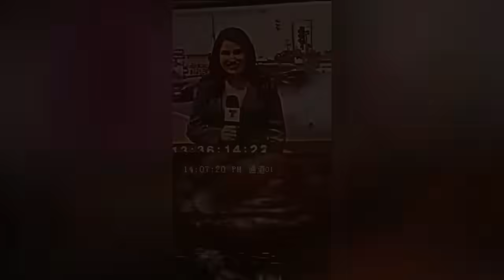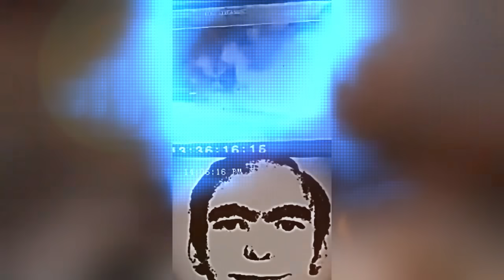🥶 Coldest Trollface Compilation 🥶 Troll Face Phonk Tiktoks